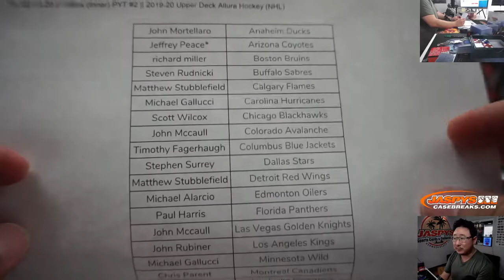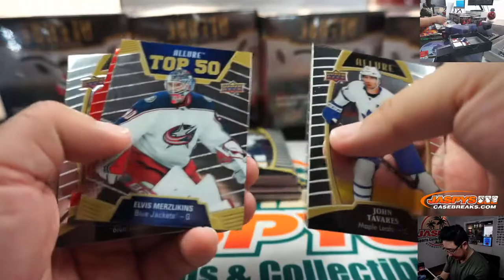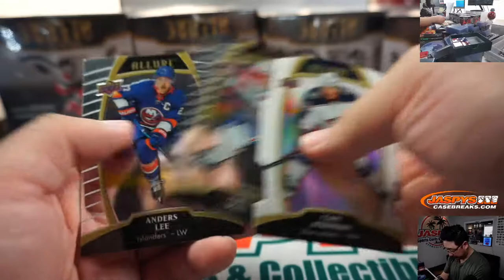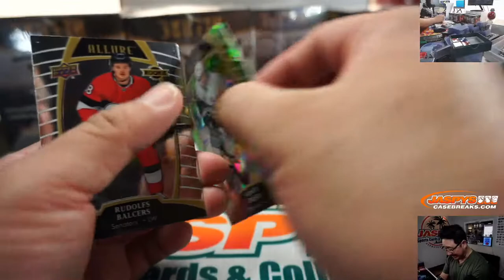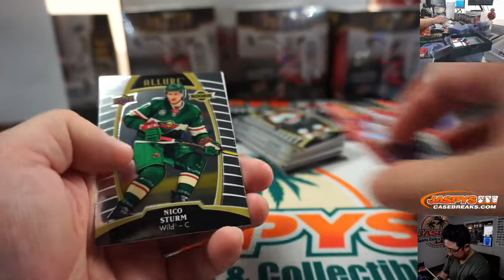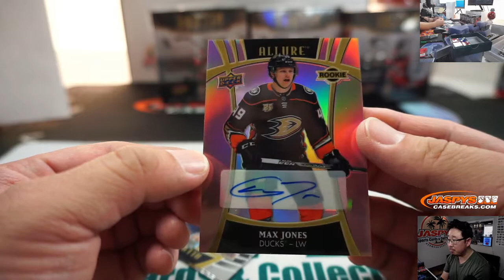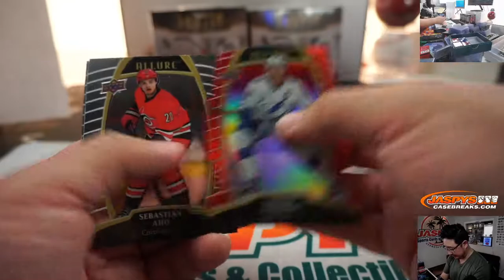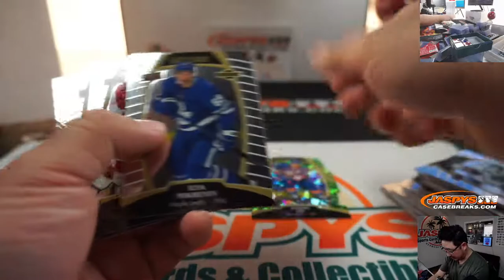Th, 02.13.20 || 10Box (Inner) PYT #2 || 2019-20 Upper Deck Allure Hockey (NHL)